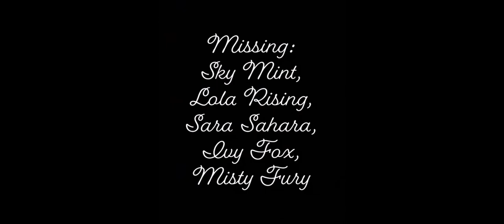Merry Christmas from Hot 2 Ttot